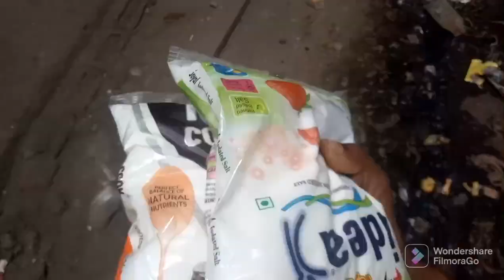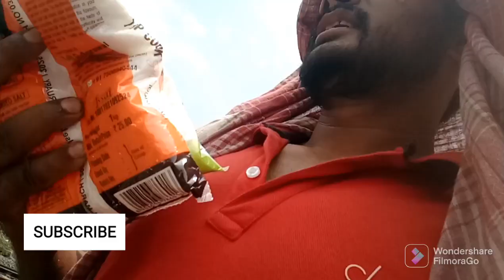Aaz Bahut Dhoop Hai